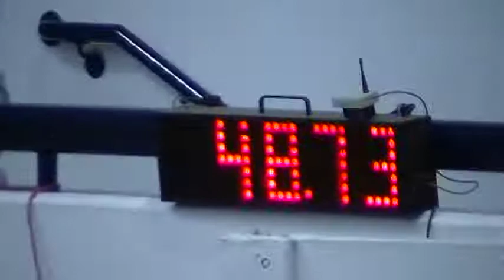Dentex......crazy table!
Dentex. AKC. I've let the table slide and it's biting me in the butt. so I've decided to not worry about the time and insist on a down on the table. 7 seconds. ouch! I've also got to be careful about those blind crosses! :~)